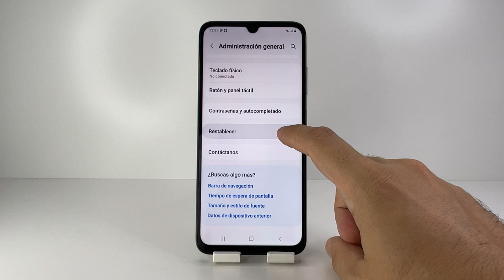COMO BORRAR AJUSTES DE RED EN SAMSUNG GALAXY A05S 🟢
¿Estás buscando cómo borrar los ajustes de red en Samsung Galaxy A05s? En este video, te explico cómo restablecer los ajustes de red en tu Samsung para solucionar problemas de conectividad a Wi-Fi, datos móviles o Bluetooth. Sigue los pasos para borrar toda la configuración de red y volver a los valores de fábrica.

Si te ha gustado este video de cómo borrar los ajustes de red en Samsung Galaxy A05s, no olvides suscribirte al canal y activar las notificaciones para más consejos útiles sobre tu Samsung. ¡Déjanos un like y comparte con tus amigos!